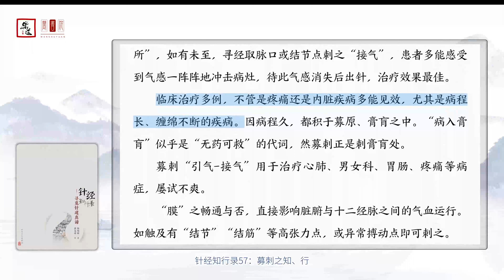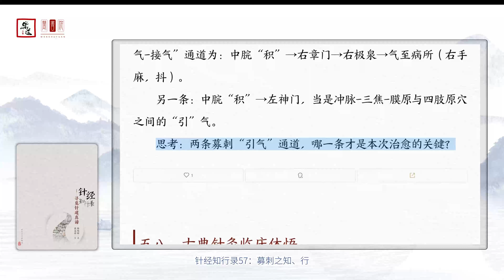針經知行錄61 五七、募刺之知、行（针经知行录61 五七、募刺之知、行）樂道中醫 聞書院 有聲書丨乐道中医 闻书院 有声书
歡迎收聽《針經知行錄：尋覓針道真諦》，本書作者是陳曉輝，由人民衛生出版社於2020年6月出版。本視頻由蒲公英製作。本書通過全新的視角，重新解讀傳世經典《靈樞》和《素問》，梳理了古代針灸真諦的來源和後世傳承的迷失，以及當今理解針灸道路的方法，作為全書的導讀。正文部分是作者多年勤學苦練的結果，以親身實踐的方式，探索古代針灸學寶藏的珍貴經驗，並通過60篇實錄的方式呈現他的所見所得所思。作者藉助長期的臨床實踐和修身體驗，解釋了不同診脈法的實際意義，推求了經典所述脈法的實際應用場景，並通過臨床實踐反複驗證以確定其真實可行性。本書還詳細介紹了作者自己的古典診刺法（尤其是毫針脈刺法和長針募刺法），以去疾除痛，拔刺雪污的效果為治療目標，展現了古代知識的奇妙力量。本書是中國中醫科學院首席研究員黃龍祥和他的西學中弟子陳曉輝師徒二人通過從不同角度對針灸原典展開的探究得出的智慧結晶，是對針灸領域中難以揭示的知識結構的實驗性記錄，對限制理論研究、基礎理論研究、臨床醫生等人群都有一定的參考價值。希望您喜歡樂道中醫的頻道，讓我們在中醫之路上攜手相伴。

欢迎收听《针经知行录：寻觅针道真谛》，本书作者是陈晓辉，由人民卫生出版社于2020年6月出版。本视频由蒲公英制作。本书通过全新的视角，重新解读传世经典《灵枢》和《素问》，梳理了古代针灸真谛的来源和后世传承的迷失，以及当今理解针灸道路的方法，作为全书的导读。正文部分是作者多年勤学苦练的结果，以亲身实践的方式，探索古代针灸学宝藏的珍贵经验，并通过60篇实录的方式呈现他的所见所得所思。作者借助长期的临床实践和修身体验，解释了不同诊脉法的实际意义，推求了经典所述脉法的实际应用场景，并通过临床实践反复验证以确定其真实可行性。本书还详细介绍了作者自己的古典诊刺法（尤其是毫针脉刺法和长针募刺法），以去疾除痛，拔刺雪污的效果为治疗目标，展现了古代知识的奇妙力量。本书是中国中医科学院首席研究员黄龙祥和他的西学中弟子陈晓辉师徒二人通过从不同角度对针灸原典展开的探究得出的智慧结晶，是对针灸领域中难以揭示的知识结构的实验性记录，对限制理论研究、基础理论研究、临床医生等人群都有一定的参考价值。希望您喜欢乐道中医的频道，让我们在中医之路上携手相伴。